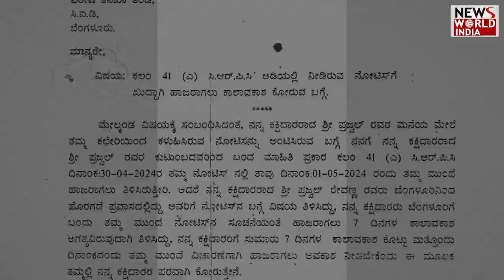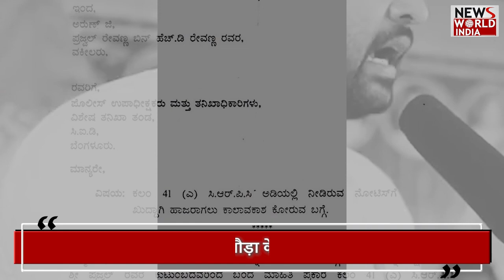प्रज्जवल रेवन्ना आएंगे भारत | PRAJJWAL REVANNA | LOK SABHA ELECTION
Lok Sabha elections have been held in South India but the political heat is still not reducing. There was turmoil in the politics of Karnataka after the allegations of sexual exploitation against Prajwal Revanna, MP from Hassan Lok Sabha seat of Karnataka and expelled leader of JD-S. happened. Let us tell you that Revanna had gone abroad on 27th April. Exactly a month later, Prajjwal Revanna says that he will appear before the SIT investigating the case on May 31 at 10 am. NewsWorldIndia NwiLive LatestNews HindiNews prajwalrevanna